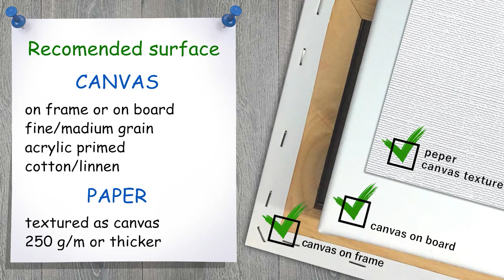Blooming magnolia. How yo paint flowers🎨ACRYLIC tutorial DEMO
🌸We paint the landscape step-by-step with acrylic! Spring season giving a lot of inspiration and beautiful colors to us, and pink and green one of the most beautiful combinations. This time I want to share the trick with blended and sharp datailes. Its can give really interesting and realistic effect, especially if you looking for photo effects in painting.